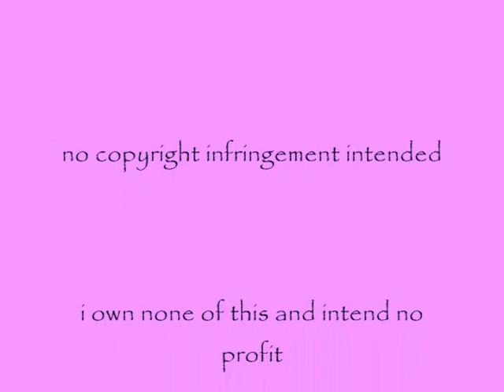3 - Harley, Ivy and Catwoman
This is supposed to be silly and sexual. Harley, Ivy, and Catwoman are looking for action. Maybe with each other or maybe with Batman, Joker or even Harvey Dent.

Song: 3 Britney Spears

Episodes:
Harley & Ivy
Harlequinade
Cat & the Claw 1&2

coming soon:
two weeks - all that remains
ft. Batman, Robin & Nightwing